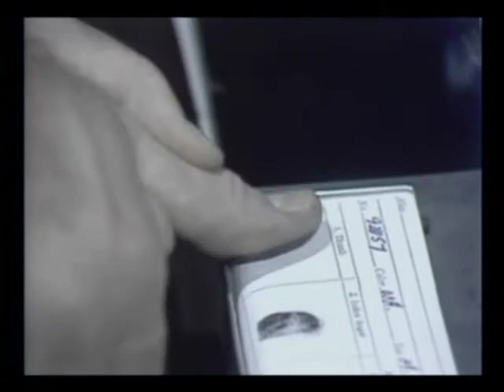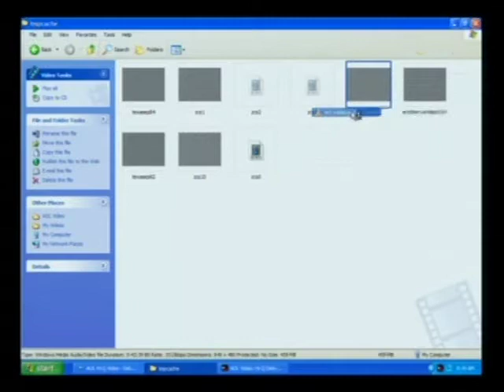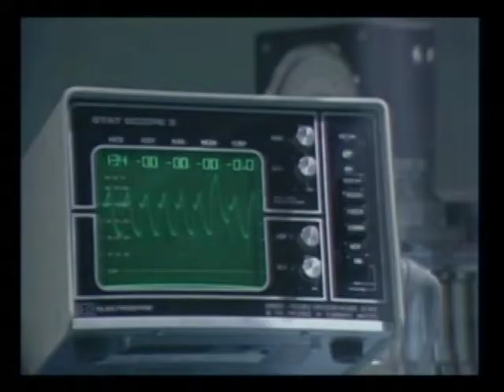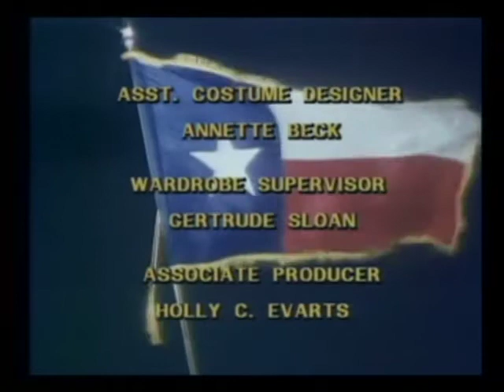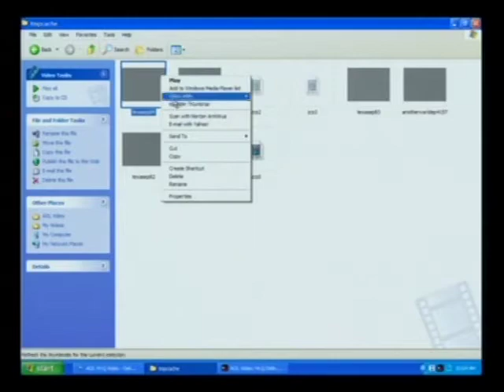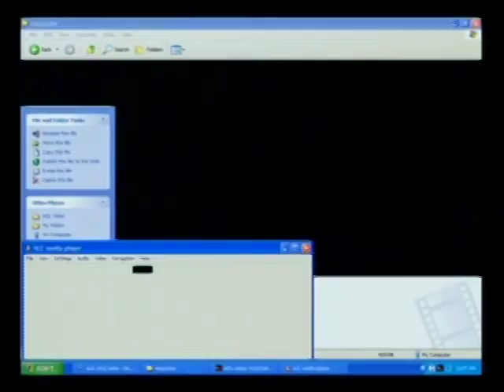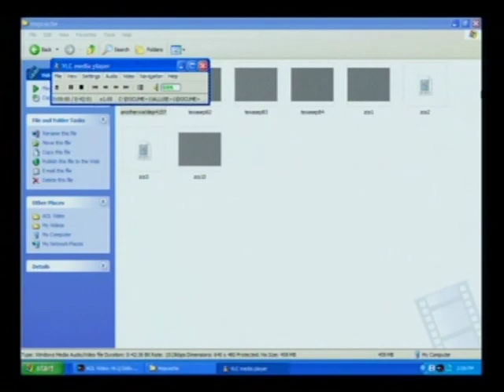Texas Ep 82-84